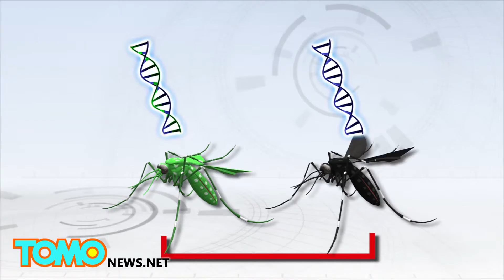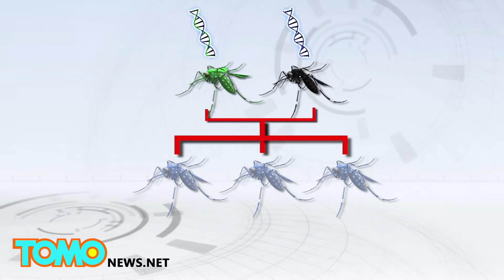Scientists create malaria-resistant mutant mosquitoes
OAKLAND, CALIFORNIA — University of California scientists have recently developed a way to create malaria resistant mosquitoes by genetic modification, which is a significant step toward eliminating malaria in humans.

Affecting half of the world’s population, malaria is caused by mosquitoes carrying the Plasmodium parasite. Sub-saharan Africa carries the highest burden of the deadly disease, accounting for 89% of malaria cases and 91% of malaria-related deaths.

Scientists used a genome editing tool called “CRISPR” to alter the Anopheles stephensi mosquitoes, a common carrier of malaria. The mosquitoes’ DNA is modified by inserting a “resistance” gene, rendering them unable to carry or pass on the disease. When these genetically modified mosquitoes mate, they pass on the same malaria-resistant gene to their offspring. The new gene was inherited by almost 100% of the offspring across three generations in experiements.

Scientists believe that they will be eventually able to naturally spread the edited DNA to almost all mosquitoes in a population within several generations, effectively combating malaria around the world.